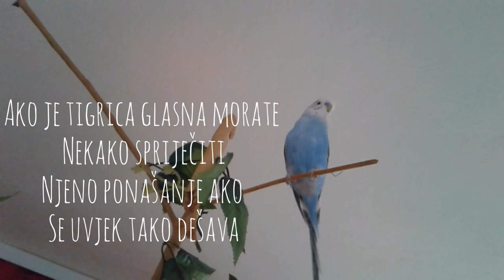🌍Govor Tjela Tigrica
Welcome to Meddy the Budgie!
Meddy is hatched on 15th October.
He learned to talk when he was two months old.
Every day, he is like "hello baby" "sweetie".
😁 He can talk on Bosnian and English language.
We love him. He is our family member.
Almost every day a new video! 😊
🎥 Video editor: FilmoraGo (android)
📷 Picture editor: Photo Editor Pro
♬ Music name:【無料フリーBGM】可愛らしいハープのワルツ「Wish5」